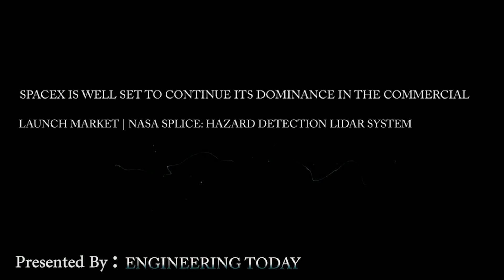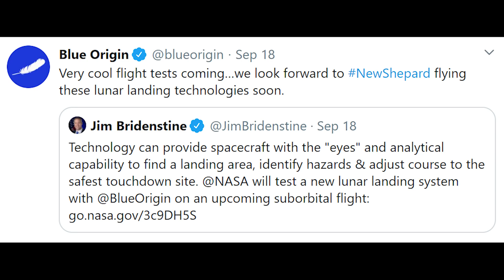SpaceX continues Commercial Launch Market Dominance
Elon Musk’s SpaceX is Well Set to Continue Its Dominance in Commercial Launch Market | NASA SPLICE
SpaceX is well set to continue its dominance in the commercial launch market as they have acquired at least two more commercial launch contracts. On September 17, Intelsat, a commercial satellite operator announced a $390 million contract to launch with six new satellites in 2022. The contract is divided in 4:2 ratio between SpaceX and its European competitor Arianespace. The satellite operator company has also considering SpaceX and Arianespace for the launch of a seventh communications satellite in 2023. Out of seven future satellites from Intelsat spacecraft, Maxar will build five with the remaining two to be built by Northrop Grumman.
NASA brought up a subject, called SPLICE, in their upcoming lunar mission. SPLICE stands for Safe and Precise Landing Integrated Capabilities Evolution, which is a precision landing system